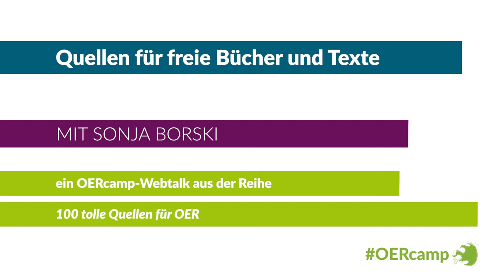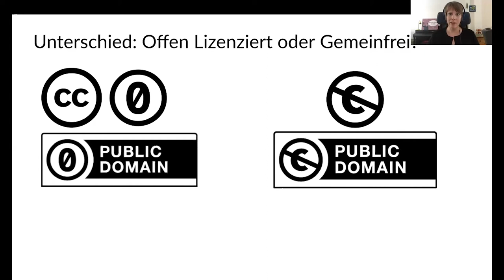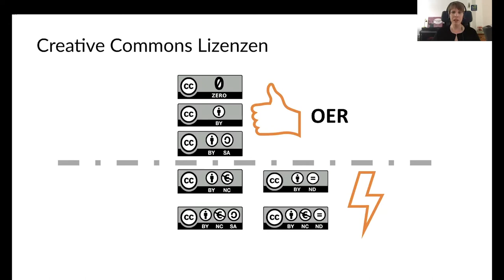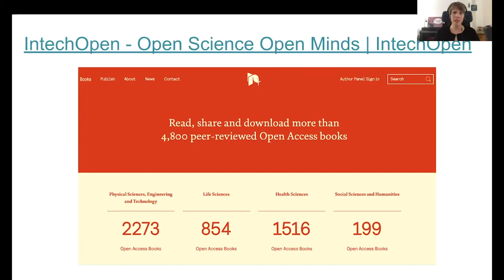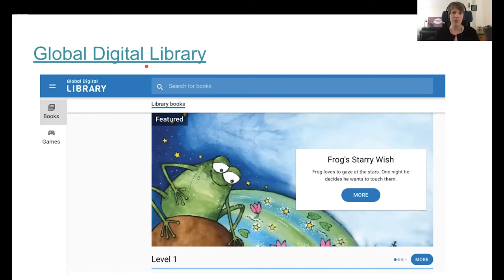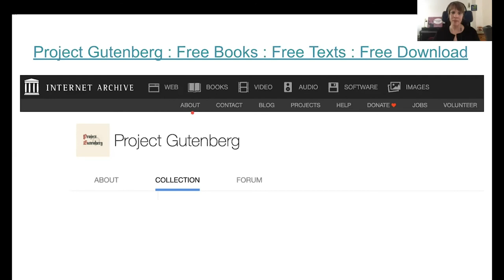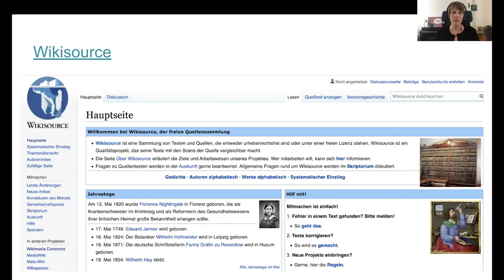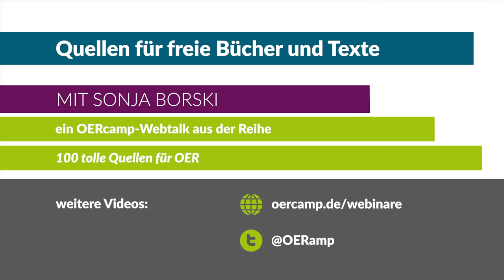Quellen für freie Bücher und Texte | ein OERcamp-Webtalk mit Sonja Borski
Quellen für freie Bücher und Texte – offen lizenziert oder gemeinfrei
Ein Video von Sonja Borski für die OERcamp-Webtalks im Frühjahr 2020. Zusätzliche Materialien, das Video zum Download und Lizenzhinweise
Das Video ist Teil der Reihe „100 tolle Quellen für OER. Wo findet man Open Educational Resources (OER)?“. Alle Folgen